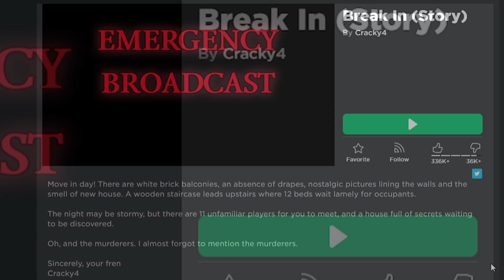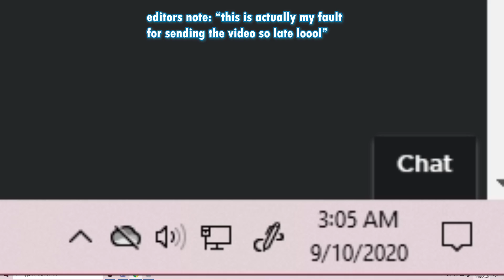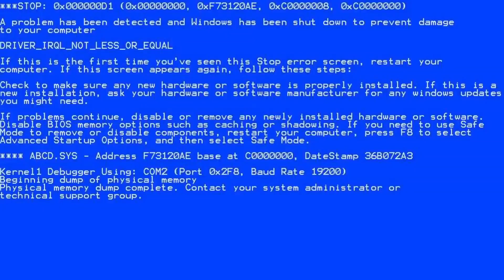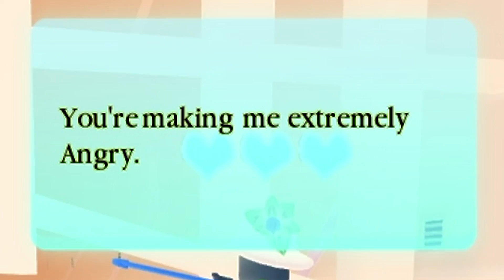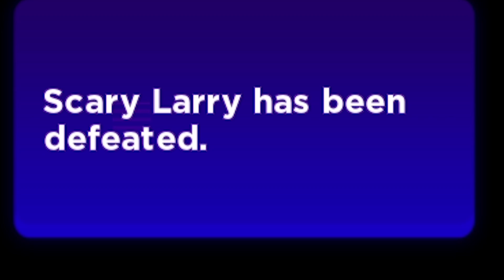DIE LARRY DIE! IN BREAK IN ROBLOX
Video: STOOPID CAT!